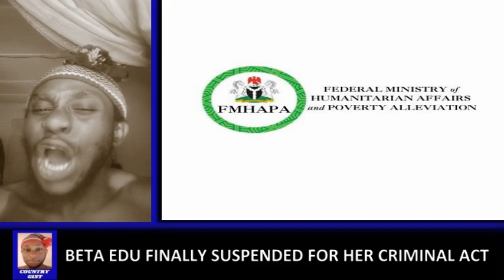BKO Finally Speak The Truth About The Humanitarian Minister Beta Edu Trying To Loot ₦585m